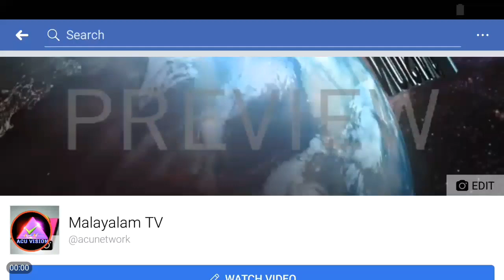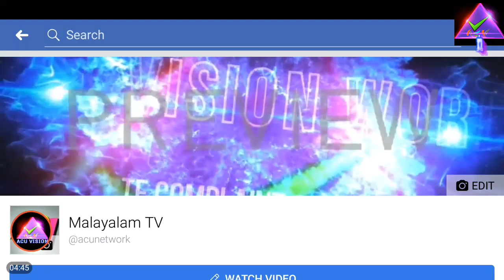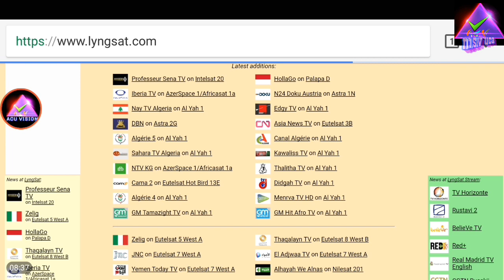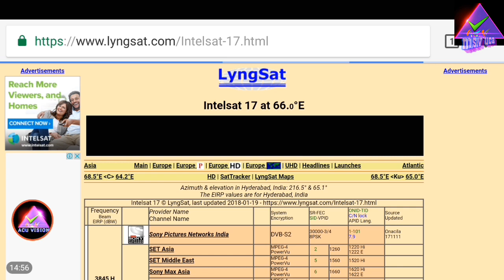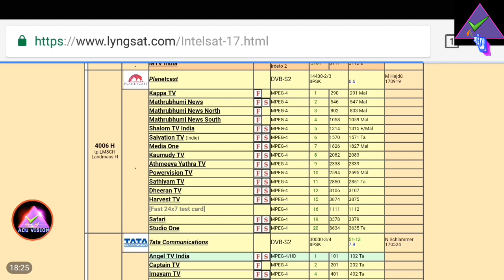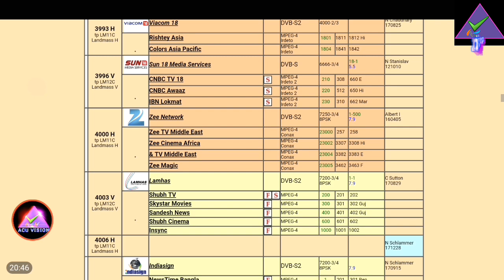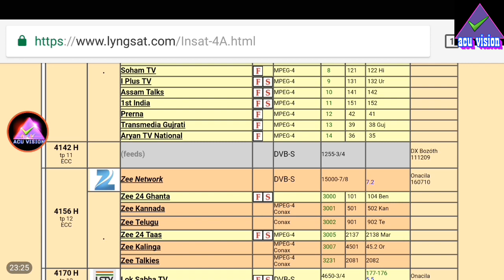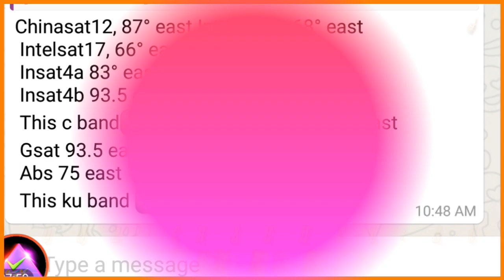Free Malayalam Channels Broadcasting satellites and features | Malayalam Dish technology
Technology Video

=follow our Facebook videos
Use or commercial Display or Editing of the content without Proper Authorization is not Allowed✔